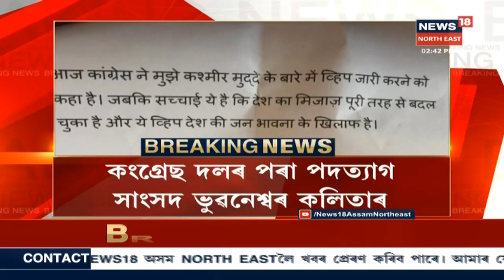Bhubaneshwar Kalita Supports Scrapping Of Article 370, Quits Congress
Congress MP, Bhubaneshwar Kalita said that opposing the scrapping of Artice 370 is wrong and resigns from the Congress Party